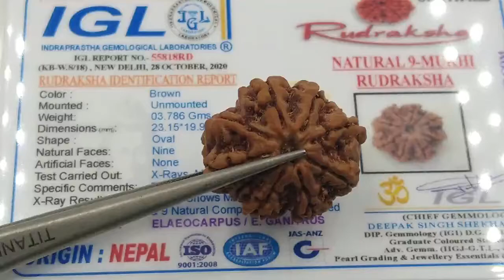9 Mukhi Natural Rudraksha 3.786 Grams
The decision planet is Ketu which is comparative in its belongings to planets like Rahu and Shani. This Mukhi controls malefic impacts of Ketu. The malefic impacts cause mental exhaustion, absence of energy to emerge considerations, disappointments and so forth This Rudraksh can help store up abundance, property, resources and have a rich existence and help satisfy dreams and aspirations. It makes you more invigorated and more activity arranged. Wearer is honored with part of energy, forces, Dynamism and dauntlessness, which are helpful to carry on with an existence of progress.